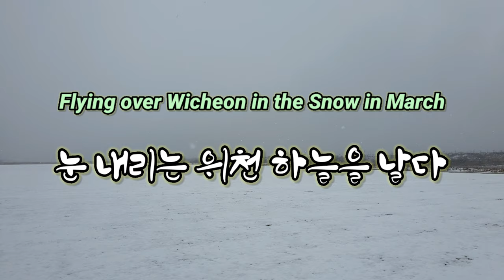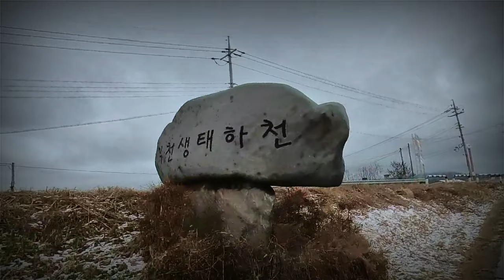Flying over Wicheon in the Snow in March 눈 내리는 위천 하늘을 날다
Flying over Wicheon in the Snow in March

Gear :
Eclipse Moster

눈 내리는 위천 하늘을 날다